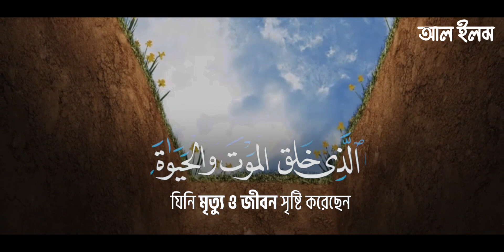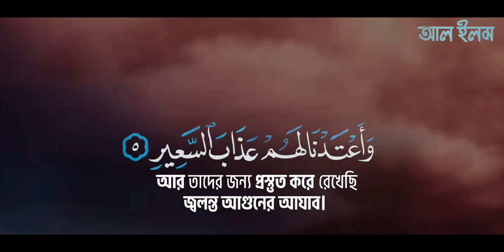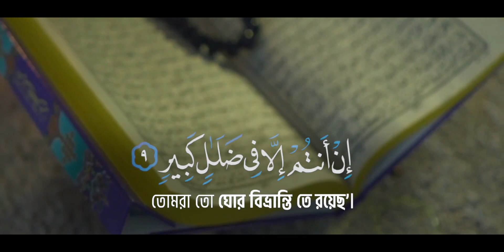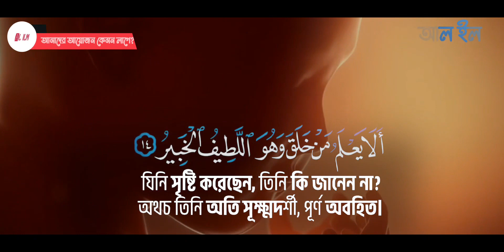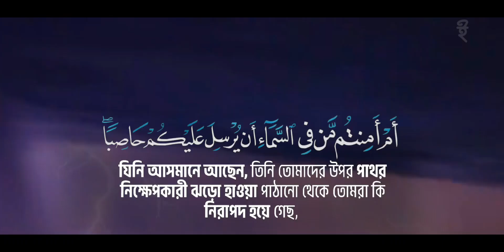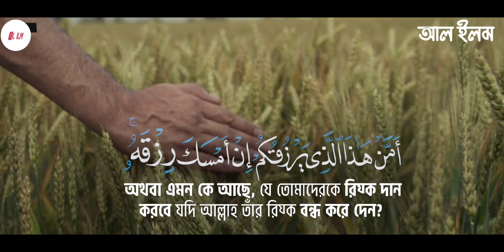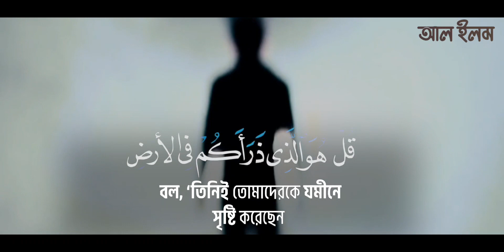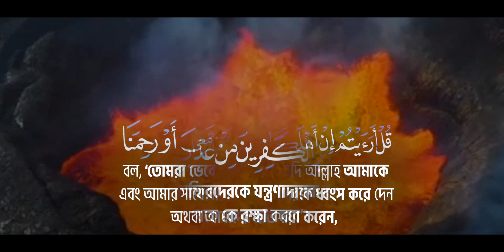পৃথিবীর সেরা কণ্ঠে সূরা মুলক ♪ |সবচেয়ে সেরা কণ্ঠে Surah Mulk Recited by Hafej Nazmus sakib ♪♪♪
♪♪About video:
Surah name: Surah Mulk
Reciter Name: Hafej nazmus sakib
editing by:.Al ilm production

কানেক্টেড থাকুন আমাদের সোশ্যাল মিডিয়া প্লাটফর্মগুলোতে: 🌐Facebook: al ilm-mft cognition